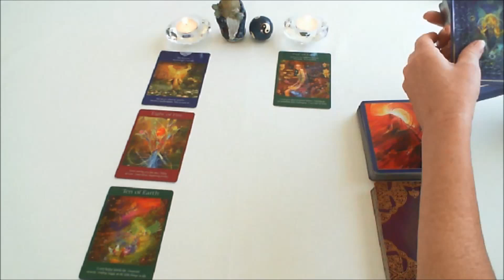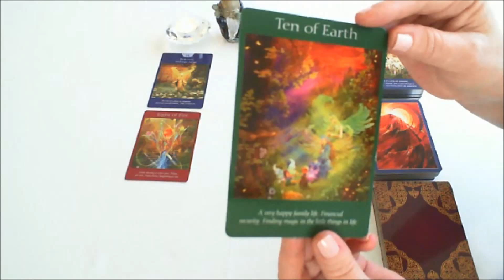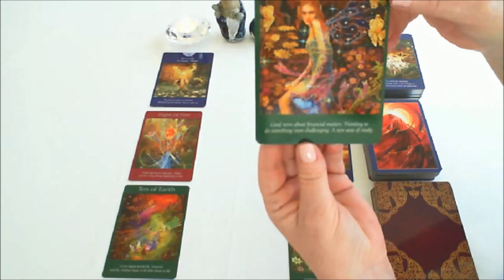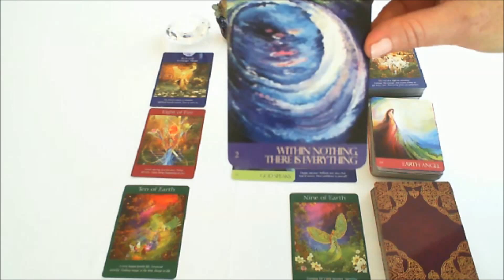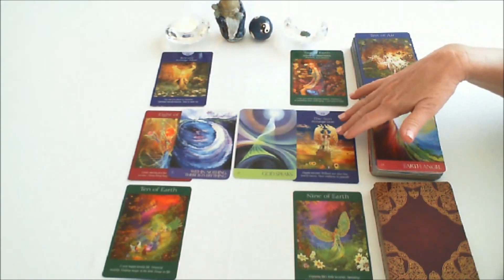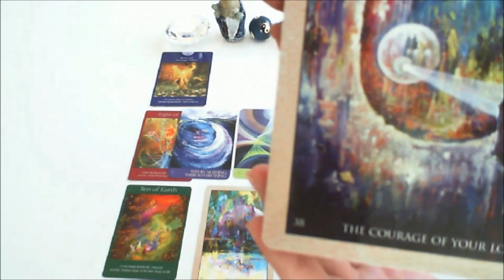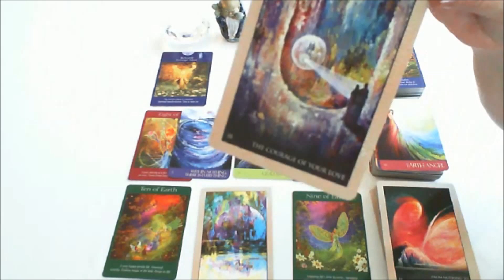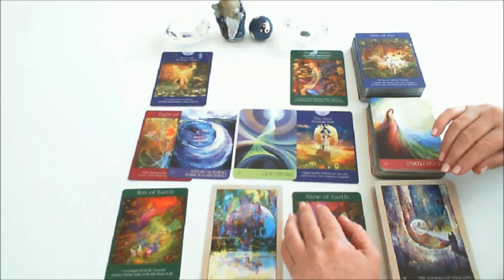Twin Flame Divine Love Reading 17 - 23 April 2017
Post Easter Energies   Success & Love!